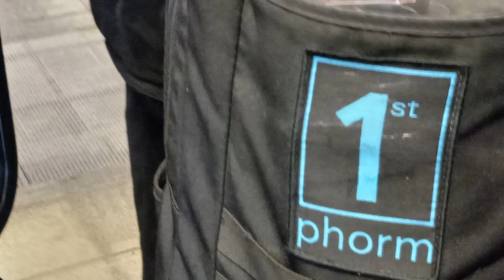[Music] Avant Gardeners - "Phorm"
This is track 7 from the Avant Gardeners' second studio album "Avant Gardeners". Released September 11, 2024, exactly three years after the release of their first album.

"don't you ever feel any small, temporary differences about yourself? any small changes to your body that only happen when you're alone..."